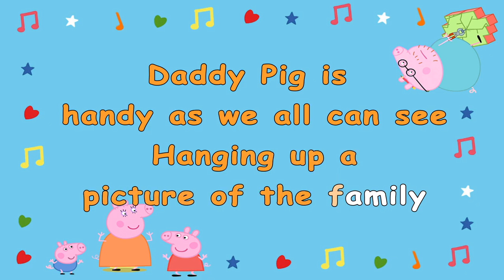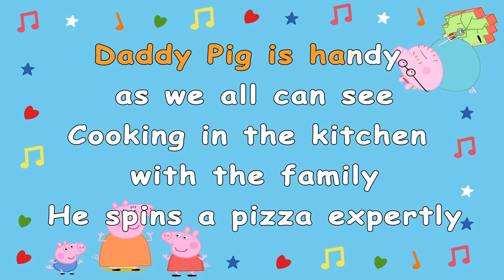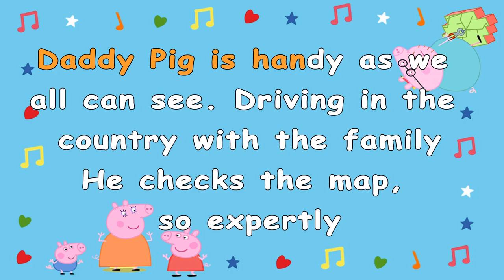Expert Daddy Lyric Video Peppa Pig Album Composed by Paul Moessl, Clare Bradley & Julian Nott